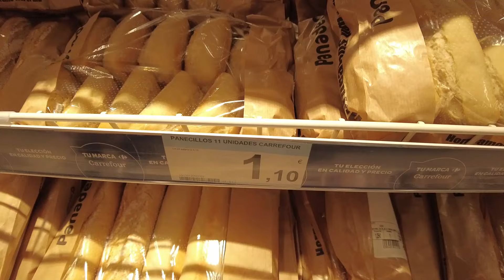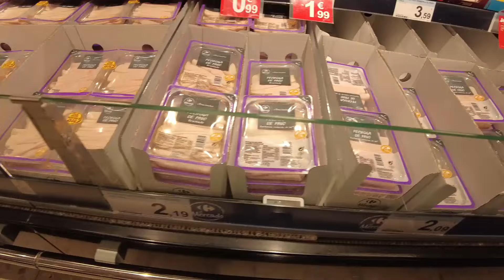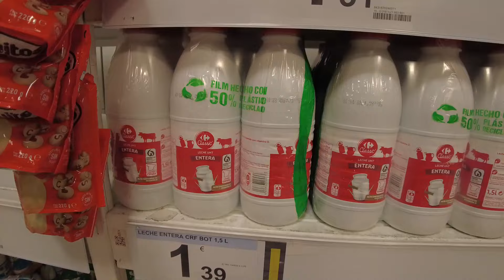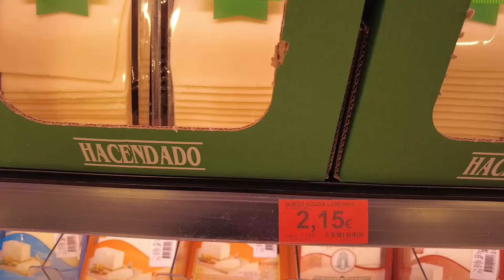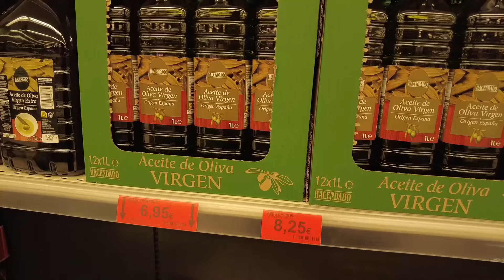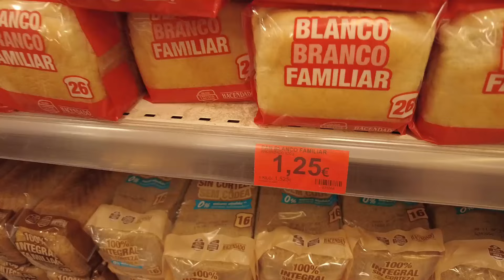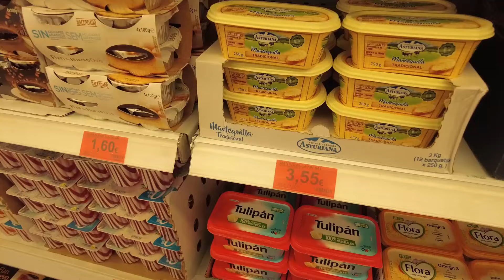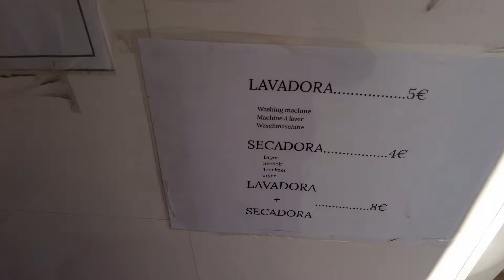Czy w Hiszpanii jest drogo? Ceny w Sklepach - Idziemy na Zakupy - Jak Wygląda Camping ElJardin (#72)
✔️ Opis:
Tego vloga rozpoczynamy od spędzania czasu wolnego i odpoczynku na plaży w Alicante.
Następnie idziemy na zakupy do sklepu Carrefour i pokazujemy Wam ceny produktów. Droga jaką wybraliśmy prowadzi obok niezbyt przyjaznej okolicy.
Kolejnego dnia dla porównania idziemy do sklepu Mercadona i też pokazujemy ceny.
Wracamy na Camping i pokazuje Wam jak on wygląda:
- sanitariaty,
- parcele,
- domki,
- plac zabaw,
- sklepik.
Na końcu tego vloga przygotowujemy się do Wigilii.

✔️ Rozdziały:
00:00 Wstęp i zabawy na plaży
02:48  Droga do sklepu
04:23 Ceny w sklepie Carrefour
08:27 Wracamy na Camping ElJardin
09:06 Ceny w sklepie Mercadona
13:45 Podziwiamy kwiaty w grudniu
14:49 Spacer po campingu ElJardin
20:33 Przygotowania do Wigilii

Zachęcamy do subskrypcji naszego kanału. Pozwoli to Wam być na bieżąco z naszymi filmami a nam pozwoli się rozwijać :)

✔️ Data nagrania vloga: 23-24 grudzień 2023